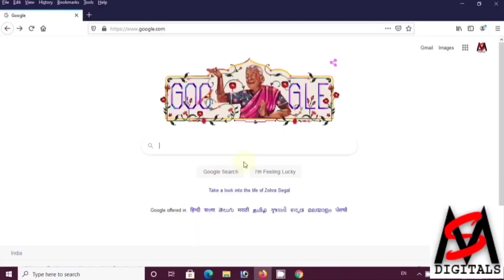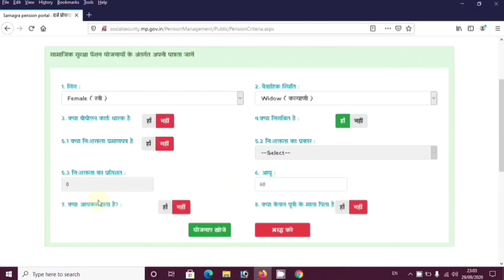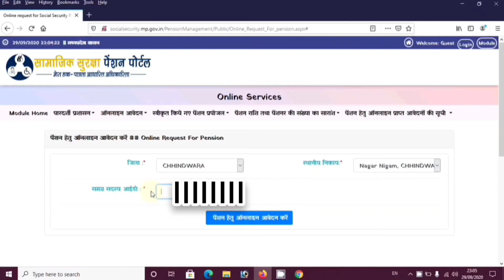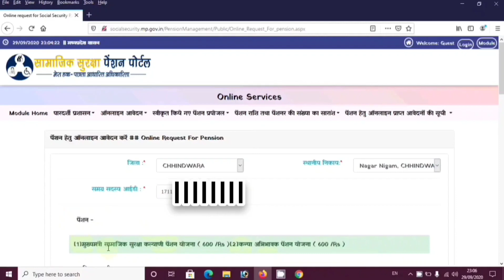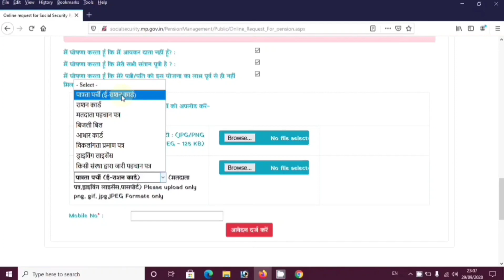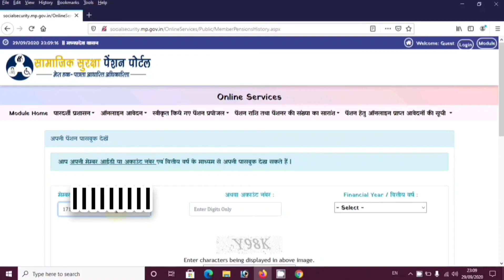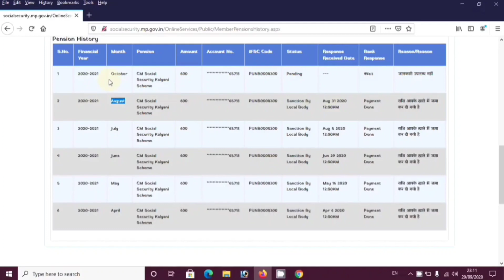PENSION Seva ऑनलाइन आवेदन कैसे करे, How to apply online Indira Gandhi Old Age Pension, Pensionseva